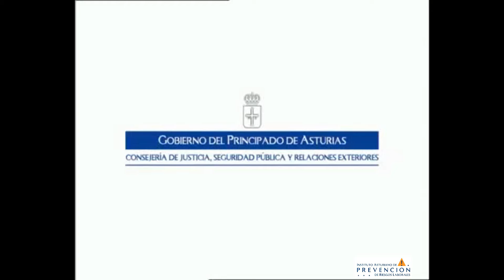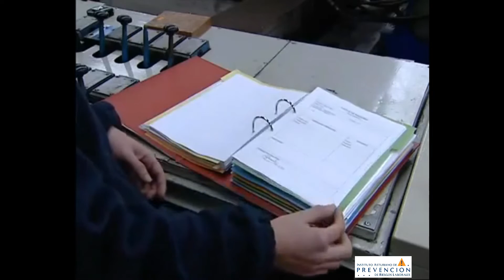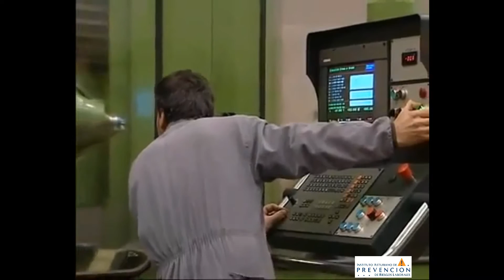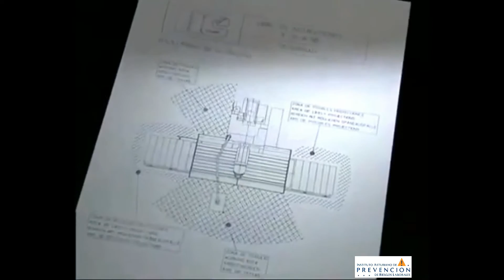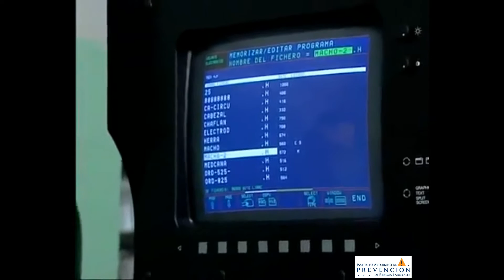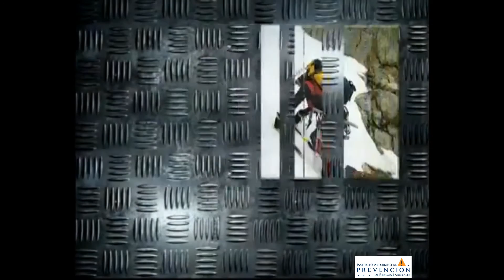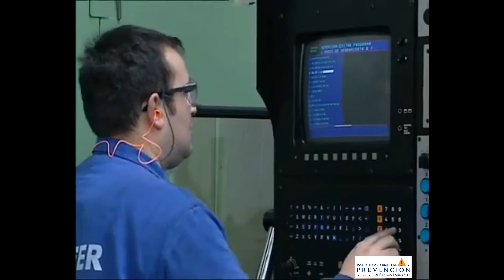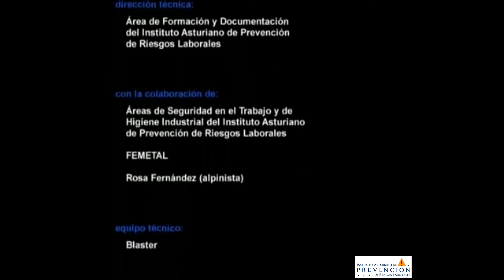PRL - METAL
Video informativo/formativo sobre seguridad y salud laboral en el sector de mecanizados

Video públicado por el Instituto Asturiano de Salud Laboral